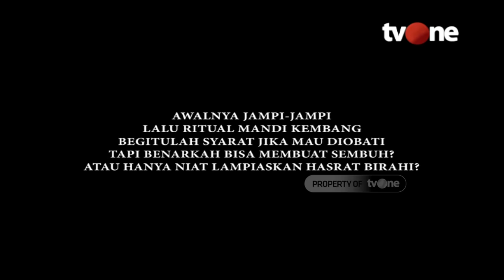Jebakan Ritual Mesum Si Pura-pura Dukun | Waspada tvOne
Jakarta, - Jebakan Ritual Mesum Si Pura-pura Dukun | Waspada tvOne